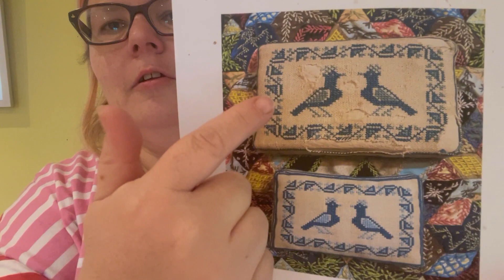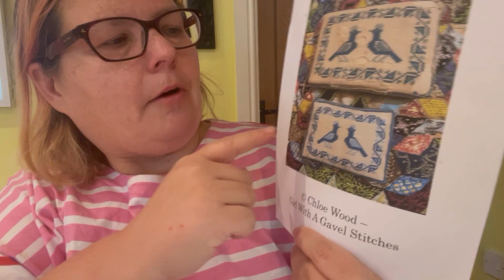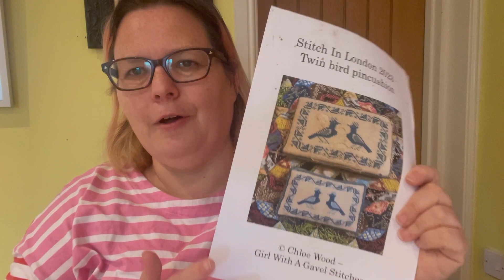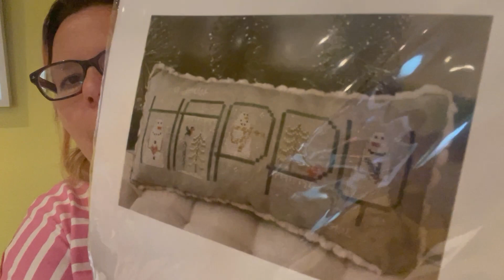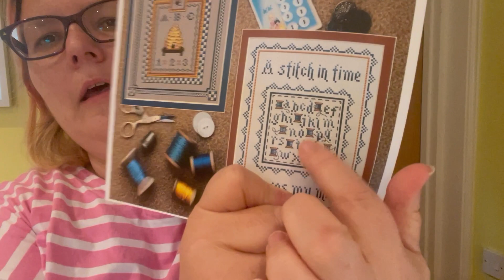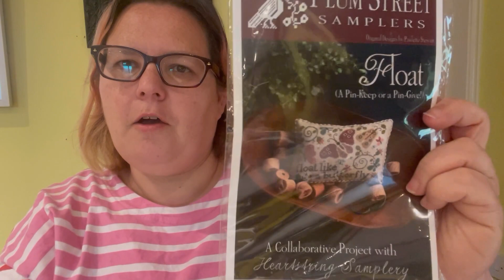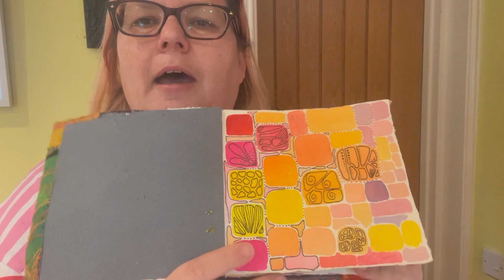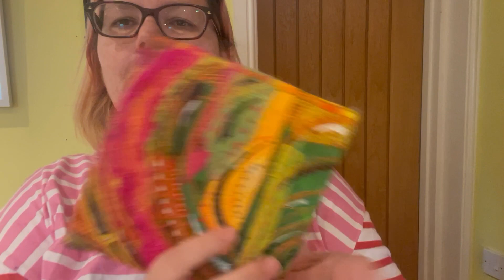Flosstube #31: Lost and Found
In which I lose even more of my stitching and other people help me find bits of it. There are FFOs, new releases, WIPs, gifts and other things. No thinky thoughts these days because I have menopause brain and thinking is Too Hard.